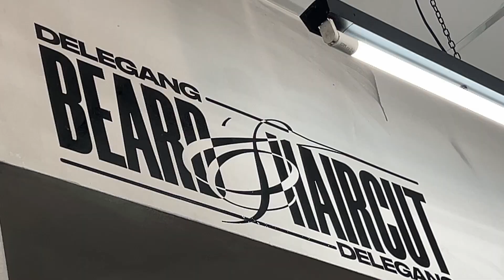FITNESS Y REDES SOCIALES